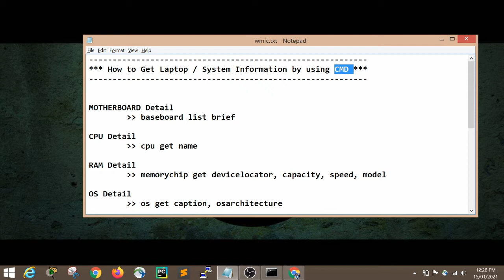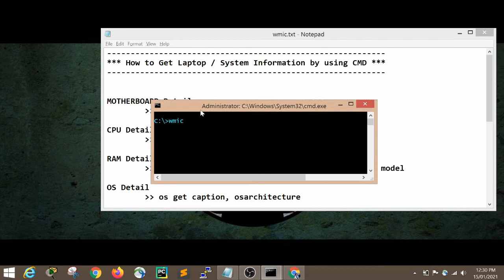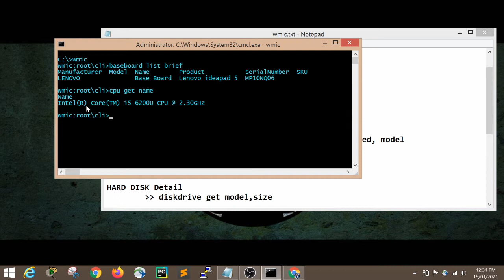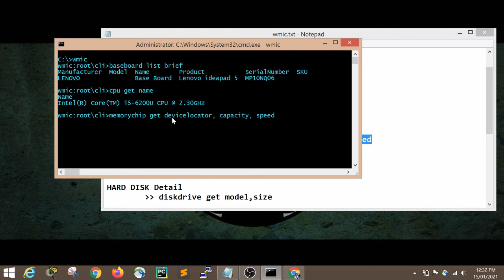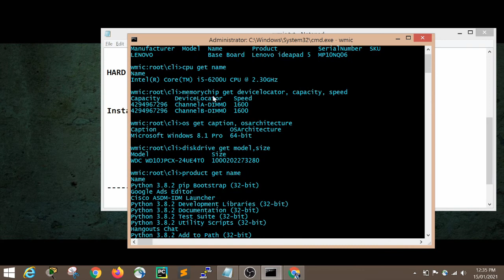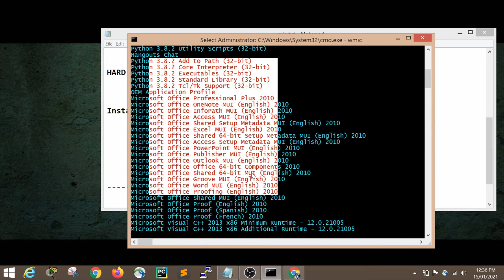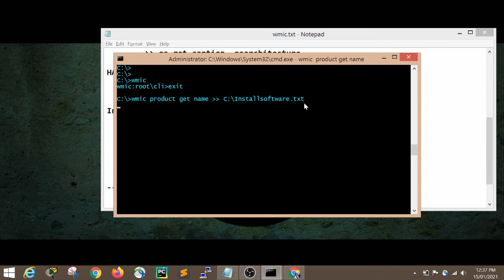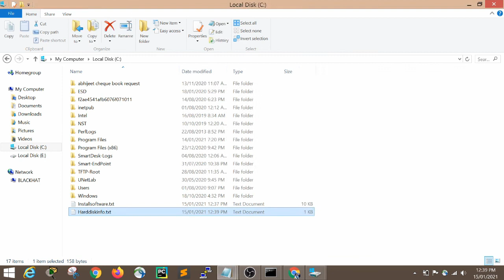How to Get System Information by using CMD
In this video you will learn how to get system information by using CMD

*** How to Get Laptop / System Information by using CMD ***
MOTHERBOARD Detail
  baseboard list brief

CPU Detail
  cpu get name

RAM Detail
  memorychip get devicelocator, capacity, speed

OS Detail
  os get caption, osarchitecture

HARD DISK Detail
  diskdrive get model,size

Installed Software Information
  product get name

We also provide Computer Basic Training Course, CCNA , Windows Server 2016 Administration on, Web Designing Online Classes

* CCNA Fees: 2999 /- (Duration 3 Months)
* Windows Server 2016 Administration Fees: 3999 /- (Duration 3 Months)
* Web Designing Fees: 2999/- (Duration 2 Months)
* Computer Basic Training Course Fees: 1499 (Duration 3 Months)